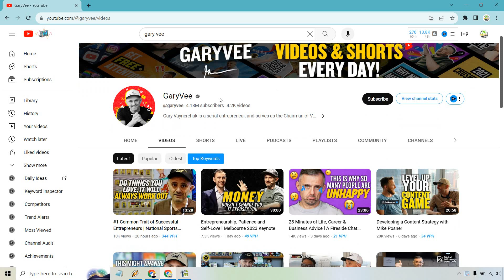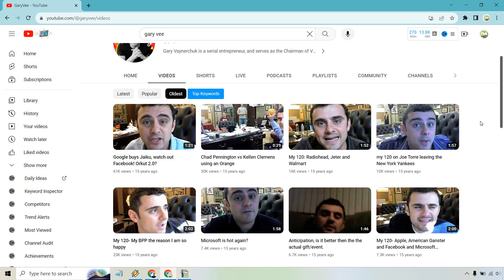How To Find Oldest Video On YouTube Channel (Sort YouTube Videos By Oldest)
How To Find Oldest Video On YouTube Channel

Would you like to see how sort YouTube videos by oldest to newest? You won't believe just how easy this is to do, and in this tutorial, I am going to show you the 3 steps used to make this magic happen. Watch the video to see how to find older YouTube videos on a channel.